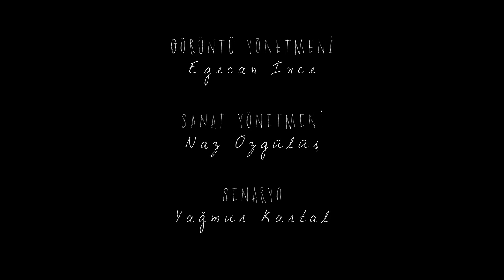Evrencan Gündüz - Dağlar Gider Yolunda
Sevgili dostlar! Bizim için bir gurur ve mutluluk olan “Dağlar gider yolunda” parçası klibiyle beraber 27 Ekimde tüm dijital platformlarda yerini aldı.

Eylül ayının başından beri tüm plakçılarda bu şarkının plakları Rainbow45 etiketiyle satışta. Barış Manço’ya ve 2023 albümüne sevgi ve saygımızı en içten duygularımızla gösterdiğimiz bu plağın anıları ve harcanan emek bu yazıya sığmaz. Bir hatıra olarak , plağımızdan almanızı tavsiye ederim ☺️

Son olarak konserlerde hep bir ağızdan söyleyeceğimiz için, çıktığı gün dinlerseniz ne mutlu oluruz.

Hepinize selam olsun!

SÖZLER

Geldik yine cihana, vurdu piyango ozana
Ozan yazdı da yazdı, derdinin devası mı?
Geldi yine sakınlar, çözemedi satırlar
Bir dost ona el verse , 40 yılın hatırı var

Dağlar gider yolunda , bende kendi yolumda
Dağ buldu da dağını, bende seni sonunda

Açtı içimi duygular, Bu hisler bu anılar
Gelsin yine Aşık’lar, Veyseller ve Barışlar
Mevlam nasıl yaratmış, kaç baharı yaşatmış
Güneş bana doğdu yar, benden alası var mı?

DAĞLAR GİDER YOLUNDA KAHRAMANLAR

Aranje: Evrencan Gündüz
Bas/Elektro/Akustik Gitar: Evrencan Gündüz
Davul & Perküsyon: Kaan Ahıskalı
Trompet: Ege Cengiz
Saksafon: Ozan Tura
Yaylılar: İstanbul Strings
Klavyeler: Evrencan Gündüz
Bağlama: İsmail İlgün
Back vokaller: Duygu Soylu, Naz Özgülüş,
Evrencan Gündüz, Onur Turgut
Mix : Zeynel Günbek, Deniz Ünsal
Master : Ahmet Gökhan Coşkun

Yapımcı: Rainbow45 Records / Salih Karagöz
Yapım Ajansı: LATRAK Film
Yönetmen: Cüneyt Karakuş, Yağmur Kartal
Senaryo: Yağmur Kartal
Görüntü Yönetmeni: Yahya Egecan İnce
Sanat Yönetmeni: Naz Özgülüş
Stilist / Kostüm Tasarımı: Naz Özgülüş
Reji Asistanı: İdil Karagöz
Kamera Ekibi: Batuhan Gökdeniz, Erdal Çadırcı, Batuhan Sağlam
DIT: İdil Karagöz
Yapım Ekibi: Volkan Elliiki, Sudeniz Üryan, Elif Berke
Post Prodüksiyon: LATRAK Film / Yağmur Kartal
Story Board: İrem Badazlı
Kamera Arkası: Çağla Daşcı
Set Fotoğrafı: Çağla Daşcı, Hilal Kızılkan

Beni başka nerelerde dinleyebilirsin?